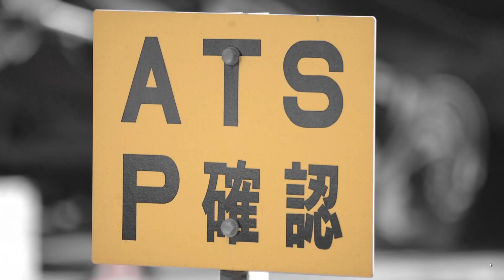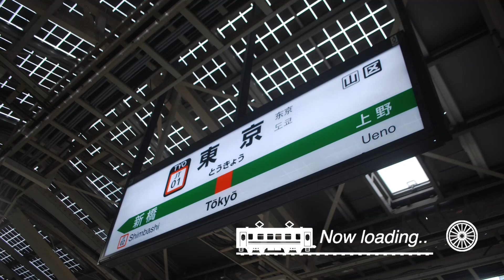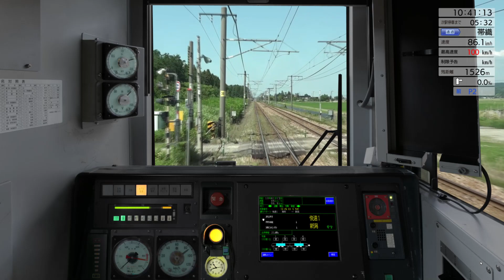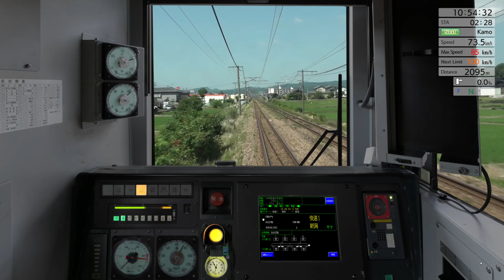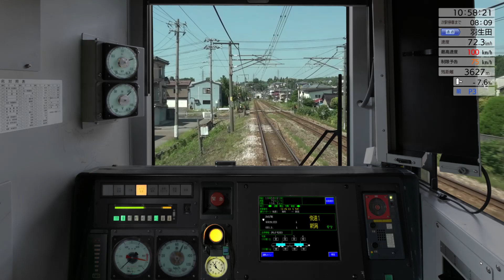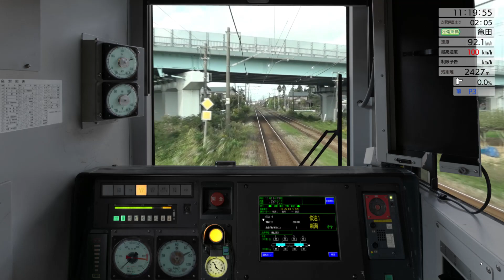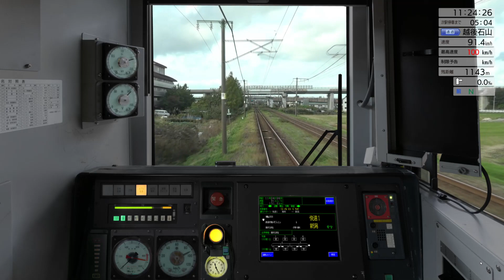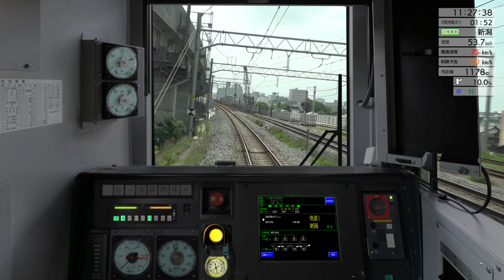JR東日本トレインシミュレータ 信越本線 直江津 → 新潟 E129系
本日発売！JR東日本トレインシミュレータ 信越本線です
今回はダイヤが複数あり、その中の快速新潟行きであります。